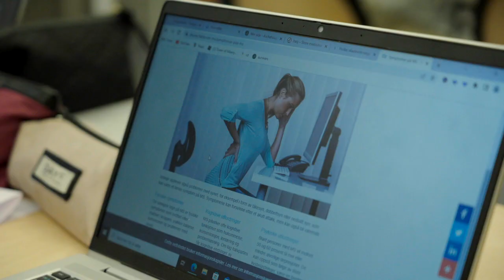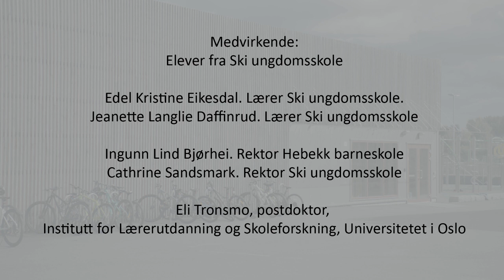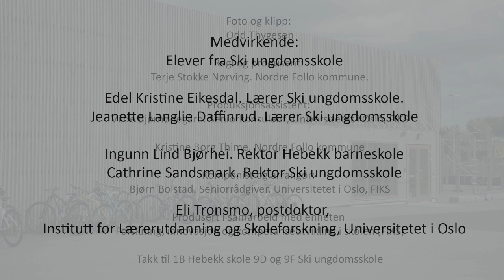Kompetanse: Vurdering er tolkning